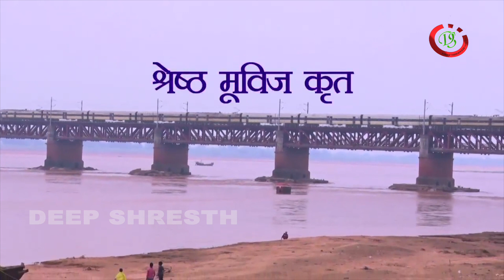VIRASAT (SERIAL) EPISODE NO.27 Jeetu Prajapati#Indu Singh#Lalmohan#ANCHOR : DEEP SHRESTH(Bhojpuri)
VIRASAT (SERIAL) EPISODE NO.27

ANCHOR : DEEP SHRESTH

TITLE SINGER: - ALOK JHA

TITLE LYRICS:-  BIRENDRA PANDEY

TITLE MUSIC DIRECTOR:-  ALOK JHA

EPISODE SINGER:- Jeetu Prajapati,Indu Singh,Lalmohan

SERIAL LYRICS:-  TRADITIONAL,Indu Singh

Cinematographer :Anand Kumar

Sound  : KALLU

EDITOR:- SUDHIR

POST PRODUCTION:- SHRESTH MOVIES

PRODUCER DIRECTOR:- DEEP SHRESTH

MUSIC LABEL:-  SHRESTH MOVIES

©️ ALL COPYRIGHTS HAVE BEEN RESERVED BY SHRESTH MOVIES